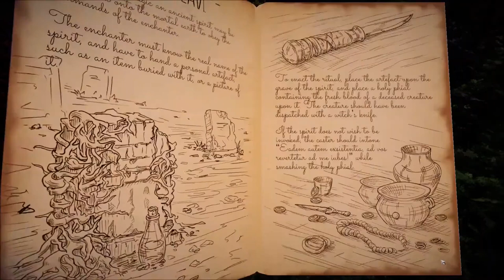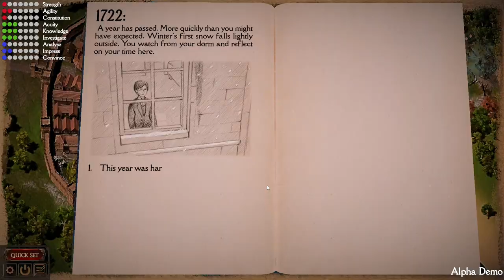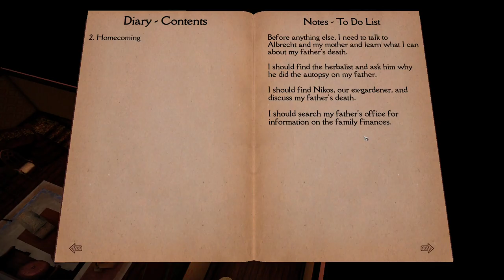The Necromancer's Tale Preview - CRPG We've Been Waiting For? (Isometric RPG)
The Necromancer's Tale is a story-rich gothic RPG. Master the rituals of an ancient spellbook. Raise an undead army to march against your enemies. Commune with the realm of the dead & struggle with your descent into madness. Progress through secrecy, diplomacy, blackmail, coercion & seduction until ready to reveal yourself.

Your Wizard Worm, best rpg, crpg, jrpg, party-based rpg and upcoming rpg games.